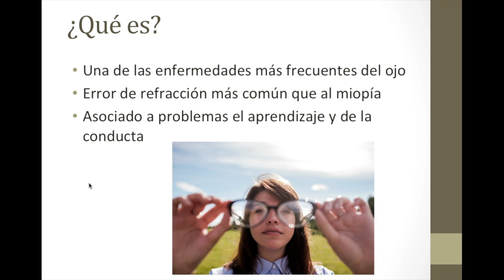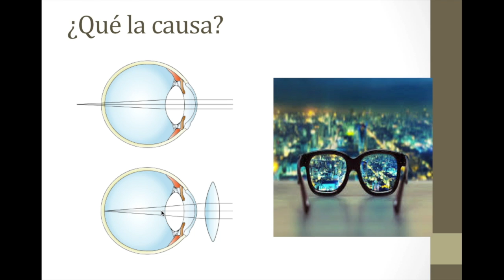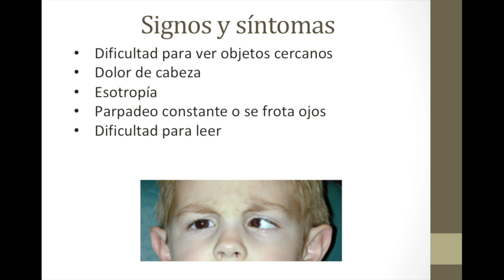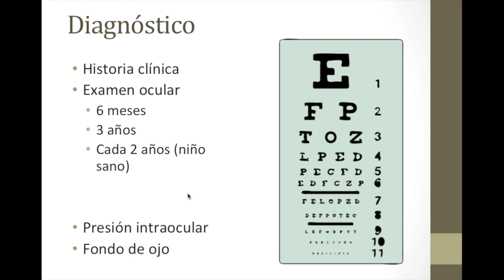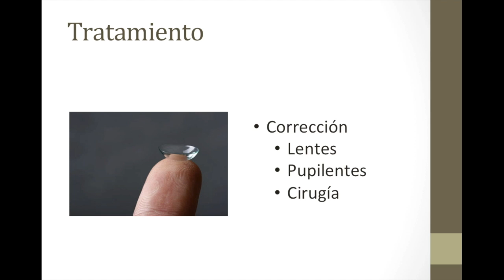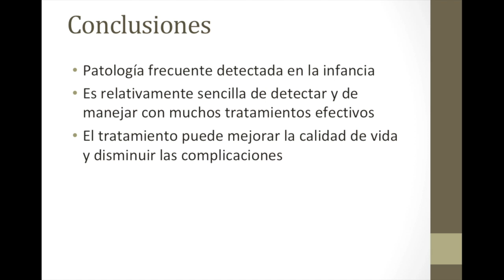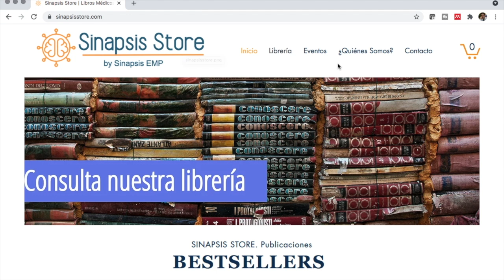¿Qué es la hipermetropía?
En este video seguimos con las clases para el cuidado de la vista ahora hablando de hipermetropía como el siguiente error de refracción (ya revisamos la miopía previamente).